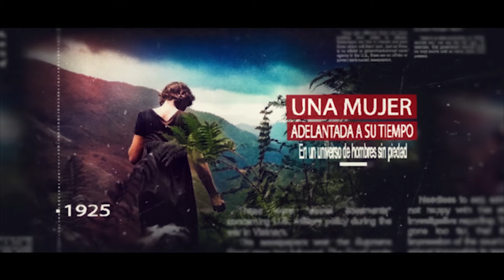Book Tráiler "Cuando no existe el mañana" - A. Estévez Reyes - Novela Histórica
A la venta en formato Kindle en Amazon
Helene Steimberg es una joven adelantada a su tiempo donde gobiernan hombres sin piedad, encontrando en su profesión de periodista y fotógrafa, el conducto ideal por medio de las palabras escritas, la espada perfecta en la lucha en contra de la nueva ideología política nacional socialista de su padre Klaus Steimberg, un afamado doctor excombatiente humillado en la derrota en la primera gran guerra mundial.  El distanciamiento con su hija se acentúa con el paso de los años, disipándose cuando tienen que unirse en la defensa de una vida digna para su hermano e hijo menor Johann, un adolescente síndrome de Down que habrá que proteger cuando en 1939, el III Reich con Hitler a la cabeza inicia el programa secreto de eutanasia "Aktion T4", con el solo objetivo de la eliminación sistemática de todos los enfermos físicos y psíquicos de Alemania. La maquinaria perfecta de propaganda del régimen,  justifica ante la sociedad, la nula aportación de los más desfavorecidos. Sirviendo de macabro experimento y antesala de la llamada. Solución final, con el solo objetivo del exterminio de todos los judíos de Europa.
¿Podrá una sola mujer con su pluma y sus fotografías salvar a su familia y poner en jaque al imperio "Nazi" de los mil años?